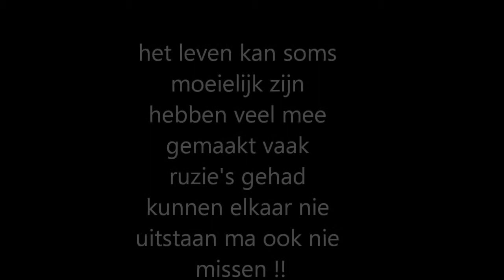mijn film dana en ik!!!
onze ouden tijden